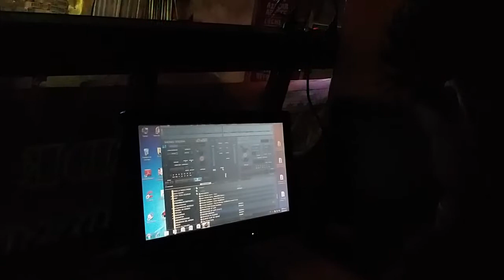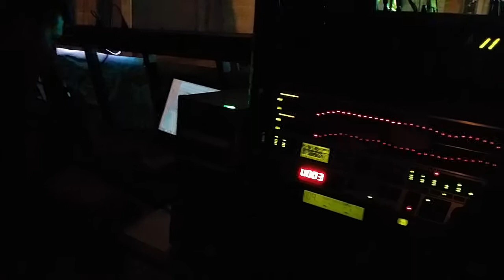EL YOYO DE TERESA {antaño}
la leydermania,,,,